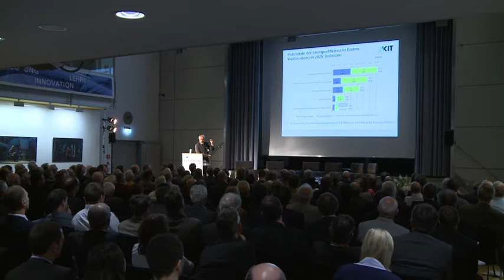14.05.2012 I Energietagung der Wirtschaft in Baden-Württemberg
Die Industrie- und Handelskammern in Baden-Württemberg haben die von der IHK Karlsruhe ausgearbeiteten energiepolitischen Positionen auf der Energietagung im Karlsruher Institut für Technologie (KIT) vorgestellt.